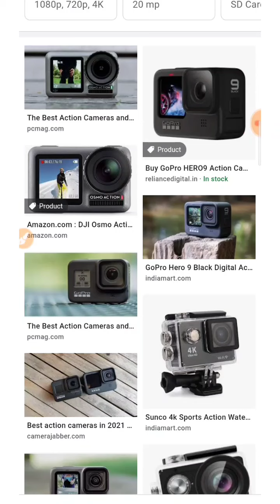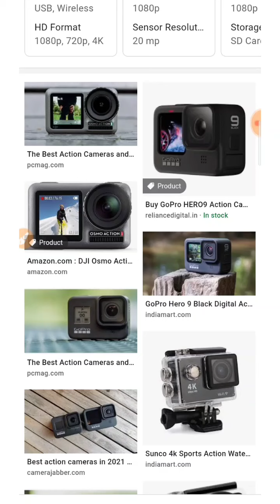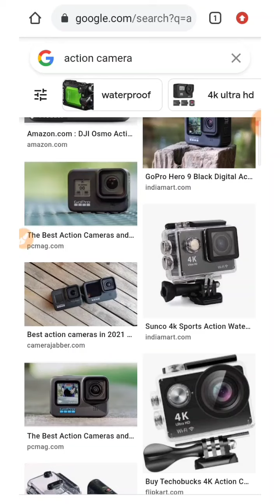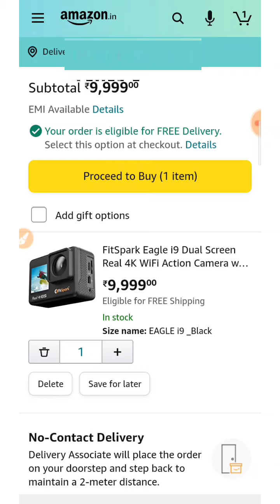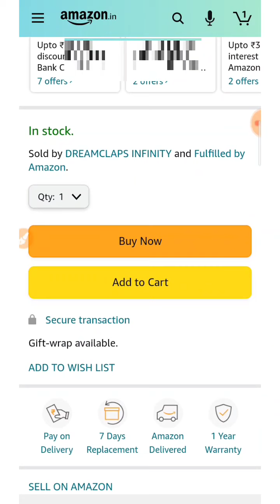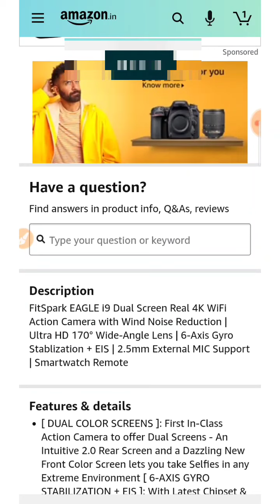Fitspark Eagle i9 Dual Screen Real 4K Wifi Action Camera {Full Review} लेना चाहिय या नही?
Antic indian is back with Fitspark Eagle i9 Dual Screen Real 4K Wifi Action Camera {Full Review} लेना चाहिय या नही?

Image , Video Credit:-Google , Instagram, Internet

5.Boya Mic

Note- Friends This Video is Made For Entertainment And Information Purpose , Information Taken From Internet , If You Have Any Suggestions Or Complaint About This Video , You Can Contact Us At This Email Address.